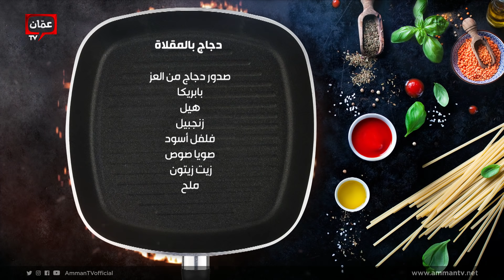أسرع "دجاج بالمقلاة" بأسهل طريقة .. وأسرار "حراق بإصبعه" مع أم حسن ضيفة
00:00 البداية
03:44 فطائر السبانخ بالمقلاة
24:02 يخنة السبانخ بالأرز
24:16 يخنة السبانخ بالحمص واللحمة
38:44 تبولة السبانخ بالرمان